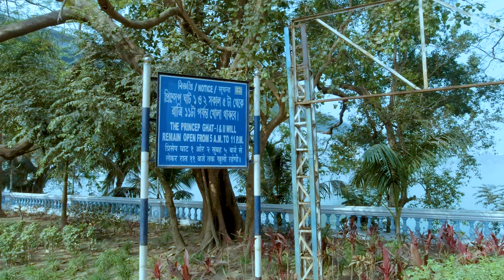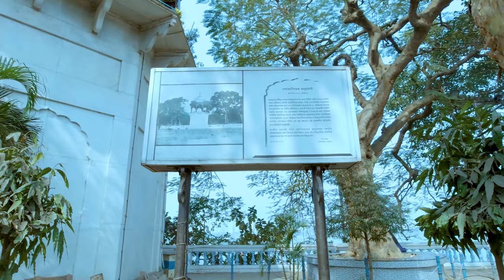Princep Ghat Walk with no commentary [4K]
Walking from the Princep Ghat main ghat towards Eden Gardens. On the left you will see the river Ganga (Hughli). The area is beautified with a park. There are small cafes dotting the place, boat rides you can take and even a train line crosses the park!

If you are visiting Kolkata, this is a must visit.